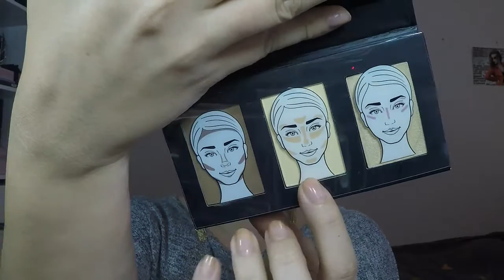Je teste le Trio Sculpting de Younique / SissouMakeUpArtist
Les 3 points clé d'un maquillage réussi
Liste des chouchous :

Bonjour à tous, aujourd'hui je teste et vous donne mes impressions sur le sculpting trio de chez Younique.
Promo jusqu'au 31 Mai 2016 avec le pinceau offert pour toute commande.
Je vous laisse plus bas le lien du groupe à Sandra pour de plus amples informations, merci encore à toi.

- Mon SnapChat: Sissoudu65